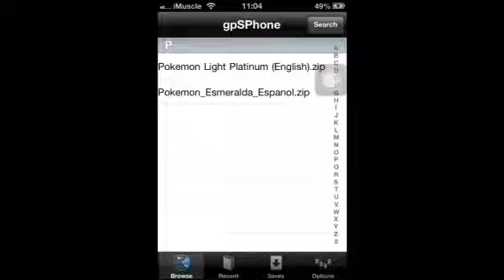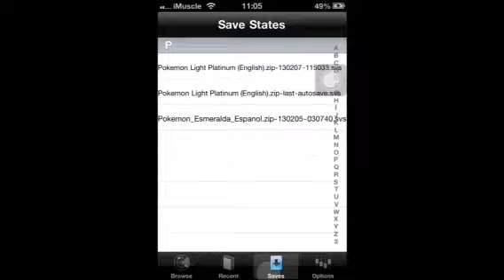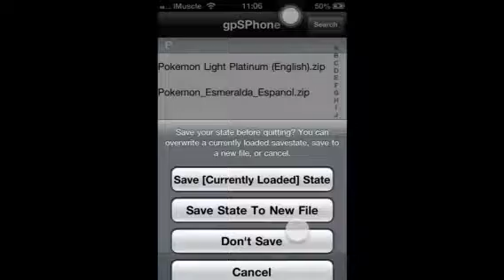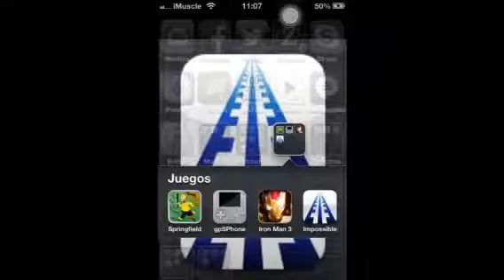GameBoy en iPhone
Cualquier duda comentam!!

@iMuscleVP compartan porfa